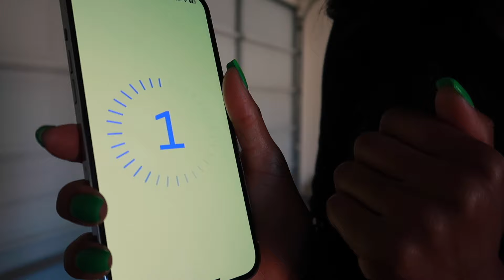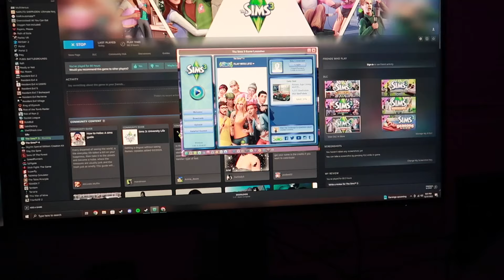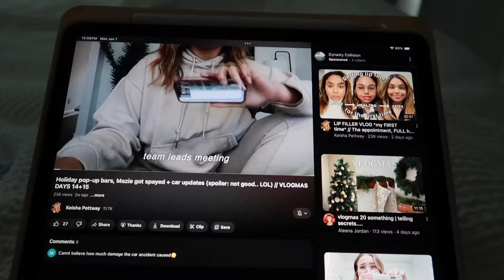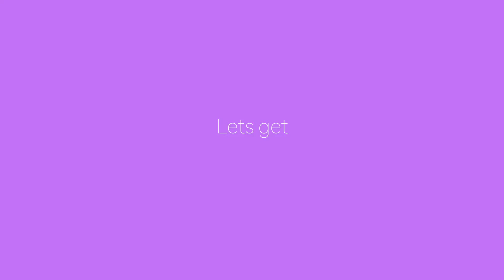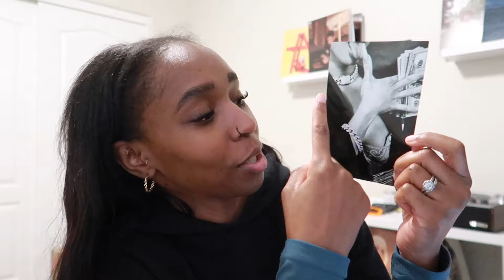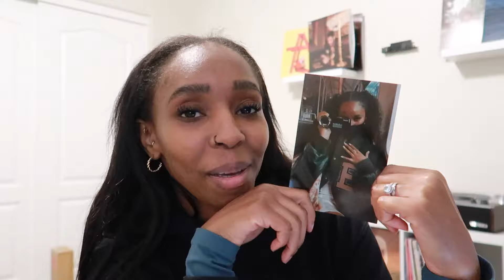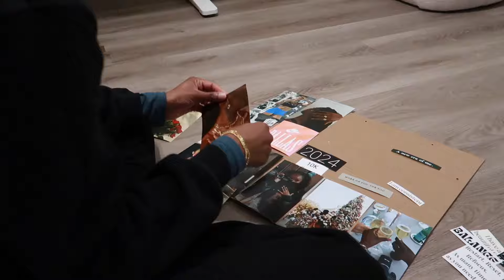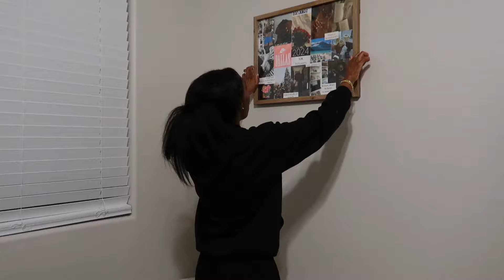A REALISTIC NEW YEAR VLOG: starting off BAD, reorganize and rest with me! MY 2024 GOALS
My 2024 did not start off good but we are still here! reorganize, refresh and reset with me for this year!!

shark mop
elf wow brow
elf brow pencil